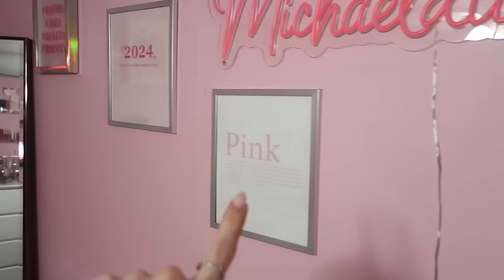I GOT THE PINK IPHONE!! ♡ DAILY VLOGS (decluttering, financial situation)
What’s up girly!! 🎀  I hope you can appreciate my transparency throughout this vlog! I really feel like I'm starting to get my life together.. or at least starting to live a life I enjoy, and I felt that while watching this vlog! It feels so good to declutter and start over with my glam room and toy room, I still need to get the rest of this house perfect! But for once I'm hopeful of the future ♡

ALL SOCIALS! 🎀